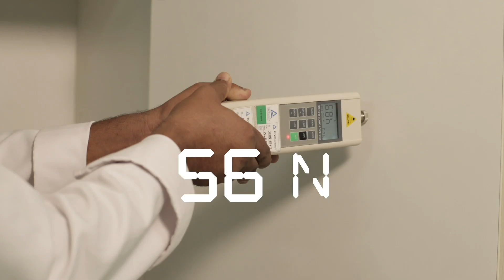Testing the best: Horizontal Force Test | DuraBuild® Cabinets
After 60N of force applied in the Horizontal Force Test with no consequences, we can safely say you’ll always be safe around our cabinets.